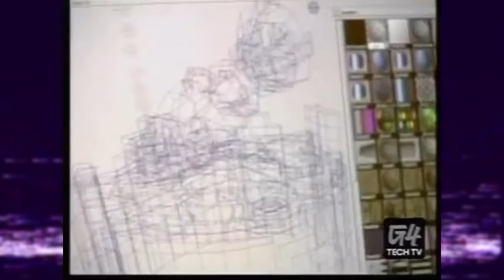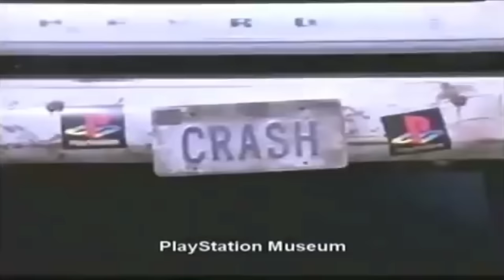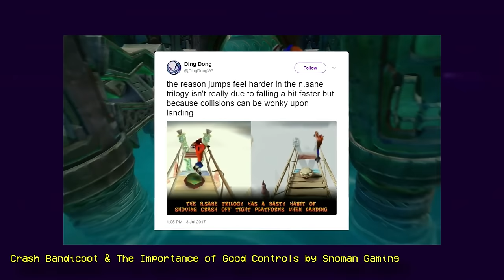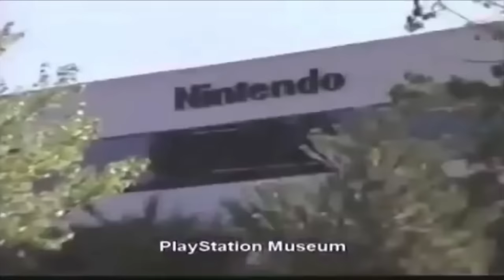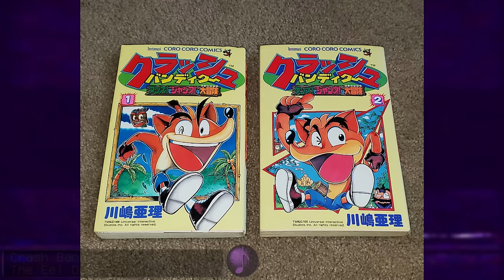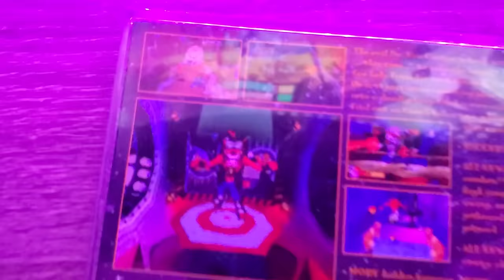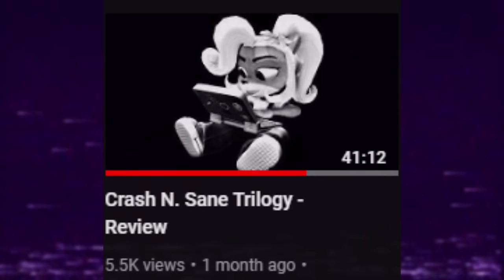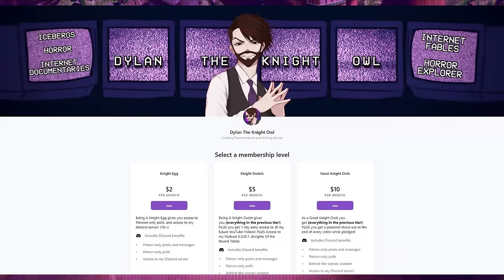The OG/N-Sane Crash Bandicoot Trilogy - A Lengthy Retrospective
I hope you all enjoy this Crash Bandicoot Retrospective, of the OG Trilogy/ N.Sane Trilogy. It's been a while since I've made a long-form video game analysis-type video, so lemme know what ya thought of it!